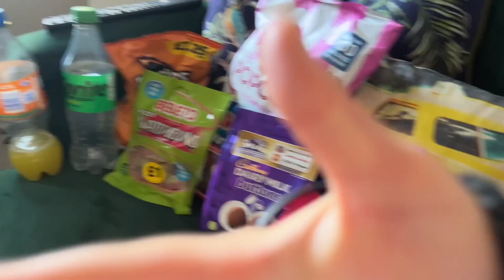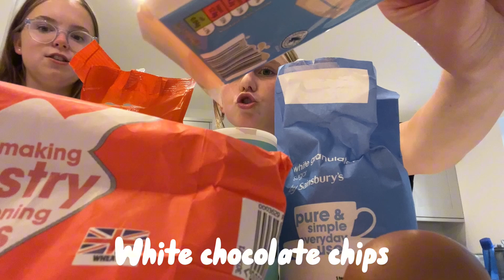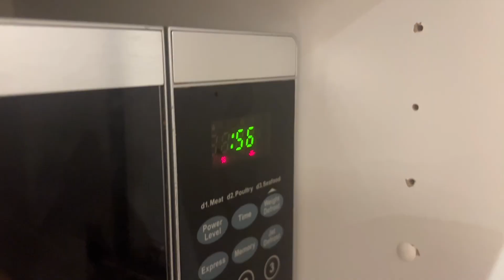trying to pull an all nighter 😴🌌 *with my bestie* // All about Audrey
heyyyy 🫶🏻
I hope everyone is enjoying time off school!! It’s full of very funny moments that you don’t want to miss. Thank you Amelia for doing this with me 🩷
Auds xx

Credits-
             Other sound from Youtube and capcut
Thumbnail: Me 💪

Thanks guys x